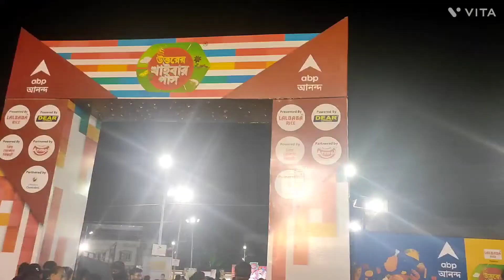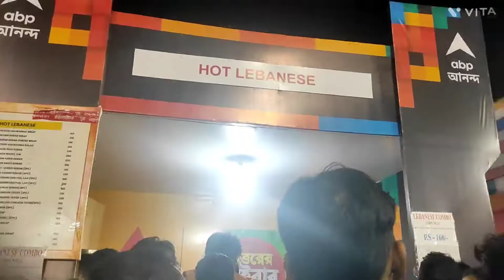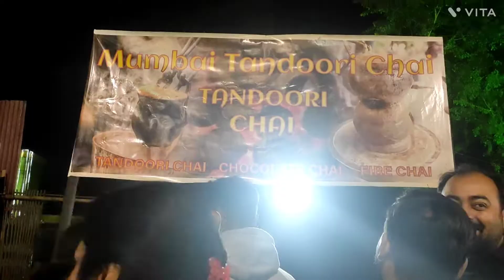Reyansh Khaibar pass melai ghurte giye ki korche Dekhun.